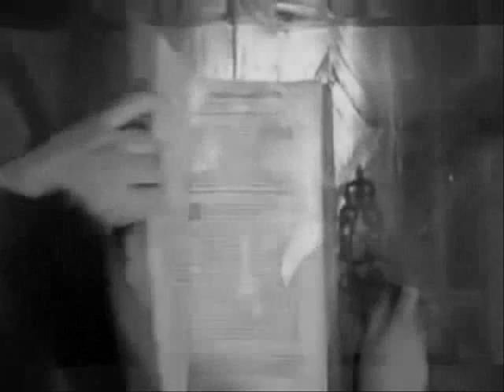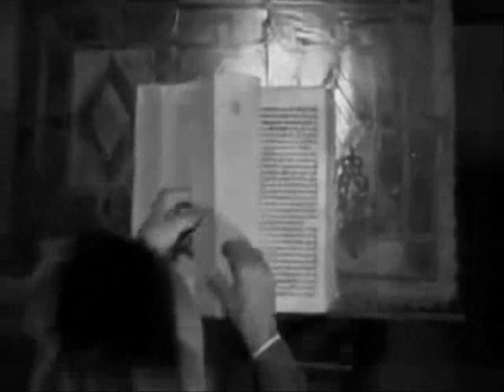The Vampire Chronicles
Cast:
Vincent Perez as Marius
Alexander Skarsgard as Mael
Hans Matheson as Avicus

Jonathan Rhys Meyers as Lestat
Ben Barnes as Louis
and Jamie Campbell Bower as Armand

written by Graeme Revell.

And I apologize to FantasmaLuna
Thank you for accepting my apology.
I credit her for some clips I used for the video :]